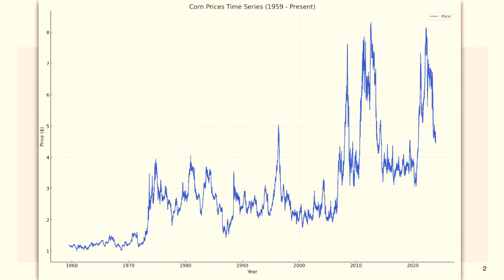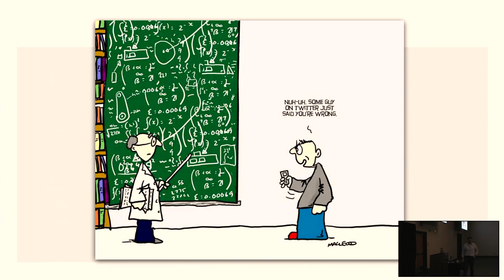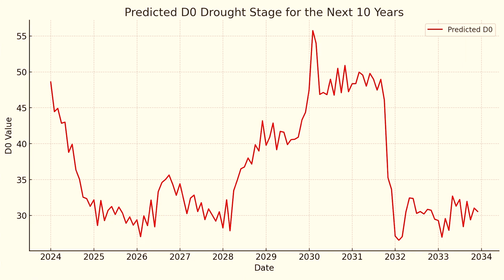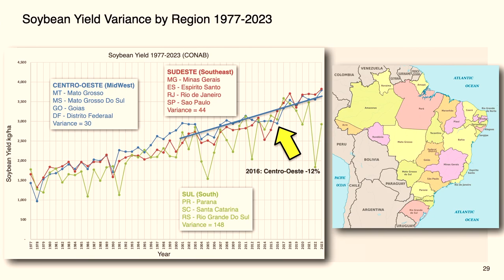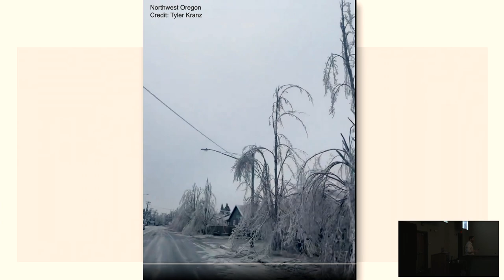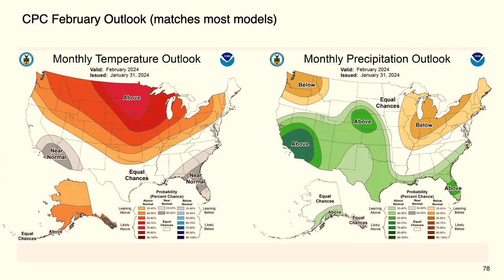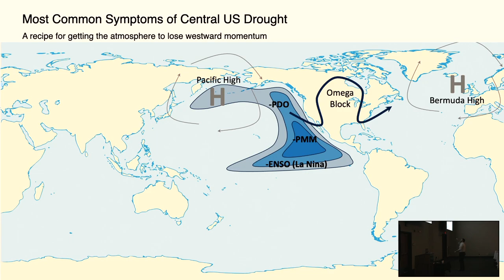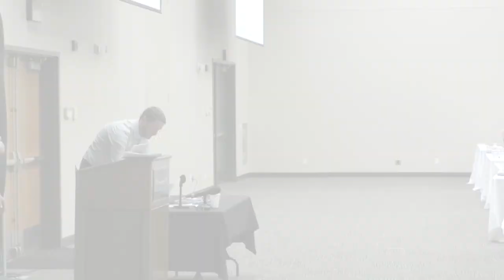High Impact Meteorology in Production Ag by Dr Eric Snodgrass, Nutrien Solutions, 2024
Dr. Eric Snodgrass with Nutrien Solutions discusses the climate outlook for the coming months and some of the weather concerns facing midwest farmers in the 2024 growing season.